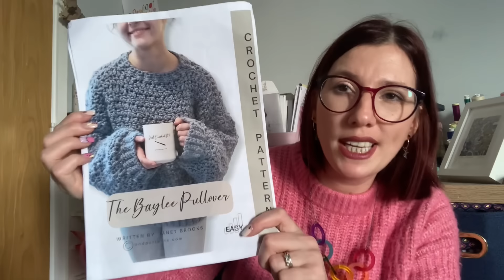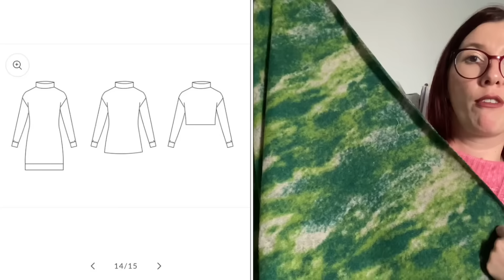Sunday sewing catch up: episode 97. What have I been sewing and buying this week?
Today I’m back with another Sunday sewing catch up. This week it’s episode 97.

Any patterns and fabrics I mention are linked below where possible:

In the video I’m wearing Flat fronted skirt made following the tutorial by Alice Irvine

The Wool jersey fabric from Fabric Godmother is sold out unfortunately.

Please let me know if you have any questions. I’ll be back soon with another video.

Take care

Liz x